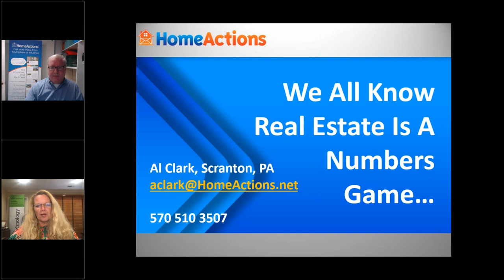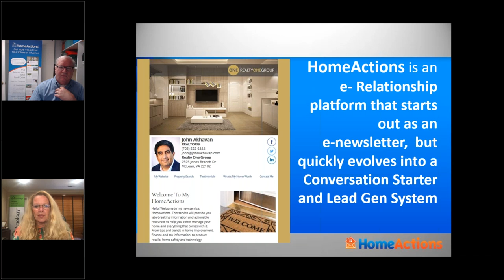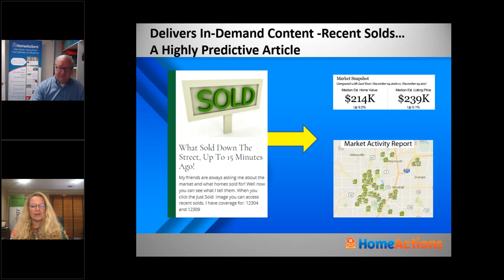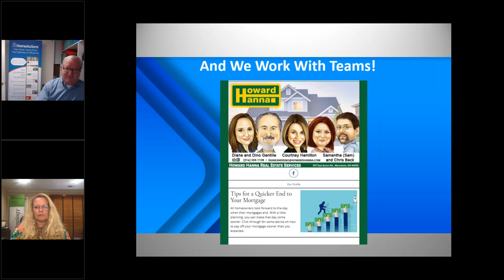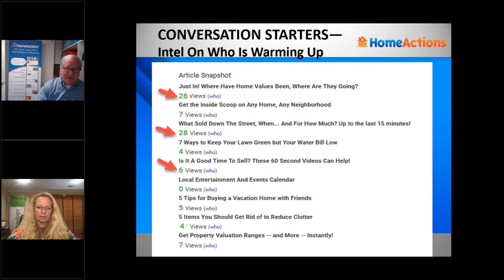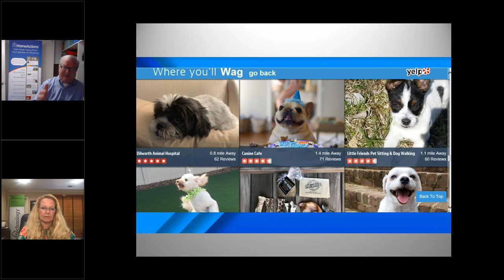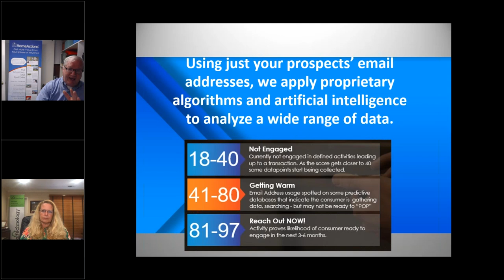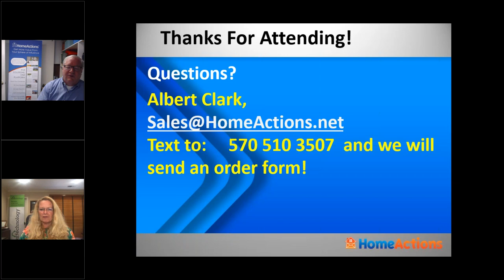Prospect, Nurture and Close - Not As Easy As It Seems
We all know real estate is a numbers game. The more relationships, the more nurturing, and the more you can insulate your pipeline, the better your numbers.
There is a five-part solution that HomeActions has been delivering for over a decade.

Join Albert Clark, President of HomeActions, and take a deep dive into an end-to-end platform that helps you GET and STAY top-of-mind with your sphere.

FEATURED SPEAKERS
HomeActions is:

    An exclusive email marketing service relied upon by almost 5,000 agents and brokers.
    A pipeline full of all the email contacts that the agent has. HomeActions will build the subscriber a new, reliable database from contacts in MLS, Gmail, iPhone, Cloud, CRMs, Buyside, or just about anywhere.
    An exclusive branding tool that keeps agents relevant and in front of all enrolled contacts every two weeks. Enrolled email addresses are turned “exclusive” and can only be entered once.
    A Trust-Builder. The system portrays agents as a local expert that is knowledgeable in all facets of homeownership, and consistently delivering resources that are valuable, hyper-local and engaging.
    A conversation-starter. HomeActions does not promise agents “hot leads.” HomeActions’ Predictive Metrics show subscribers the segment of their database that may be warming up for a transaction. The new AI-Powered Lead Scoring add-on will also be discussed.
    A social media launch pad. Content and widgets are easily shared in just one click. “Social cred” is enhanced and leads to greater overall trustworthiness.
    A real estate content library of over 1,200 homeownership-focused articles.

About Albert Clark
Albert has been involved with Real Estate Technology for the last 25 years. He was a founding employee with E-Neighborhoods. While at EN, Albert designed and marketed the first-ever e-Newsletter for real estate professionals called HomeLog.